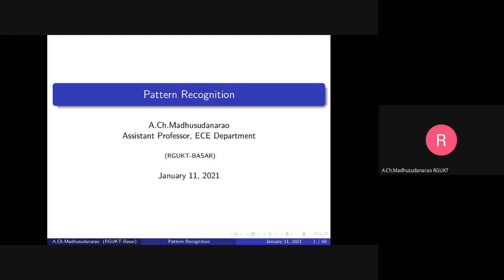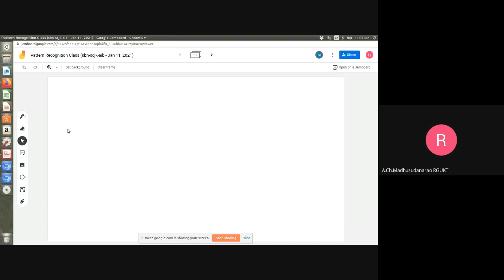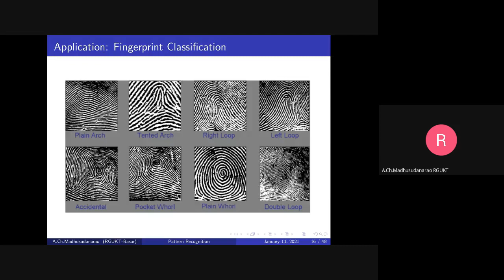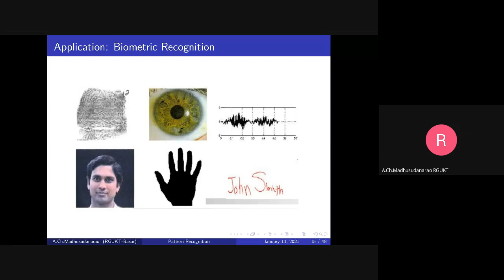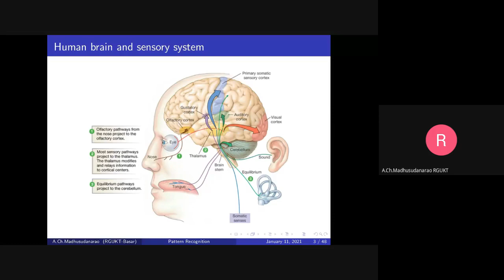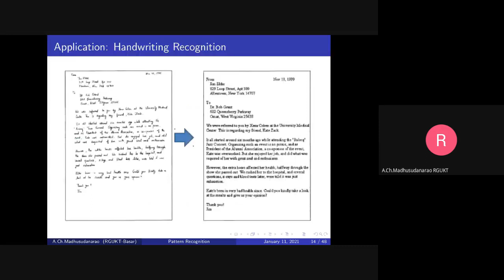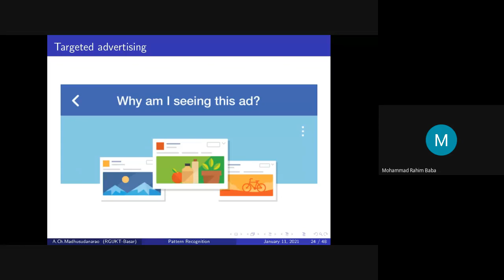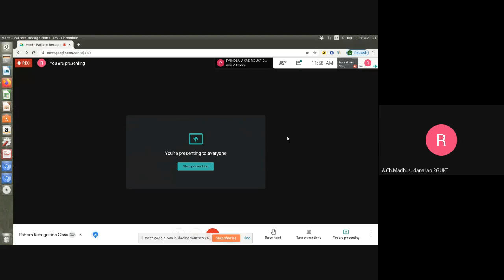Lec#1 Introduction to Pattern Recognition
Introduction to Pattern Recognition